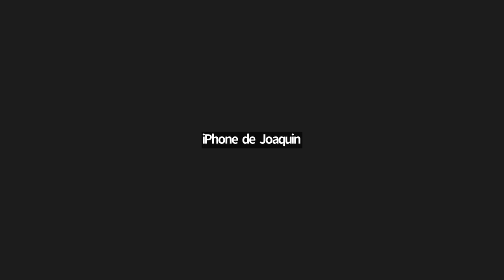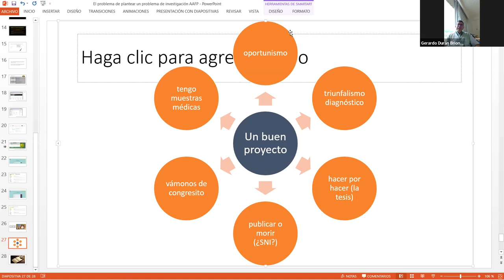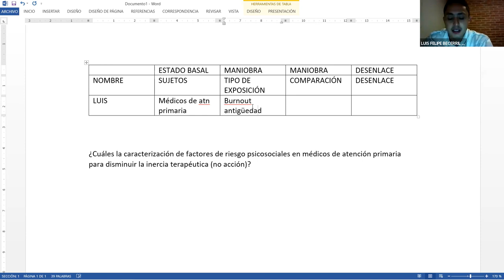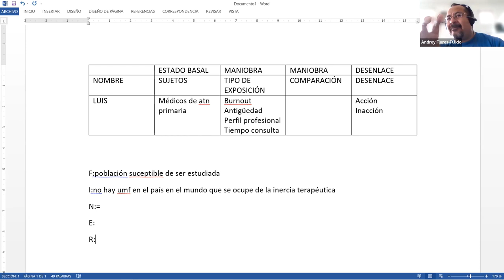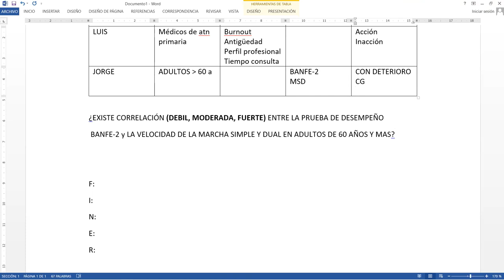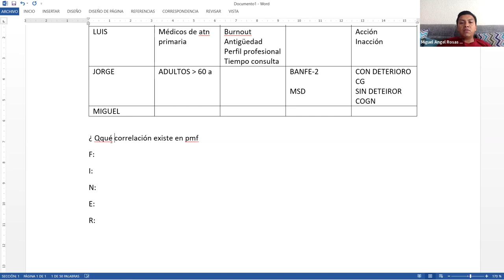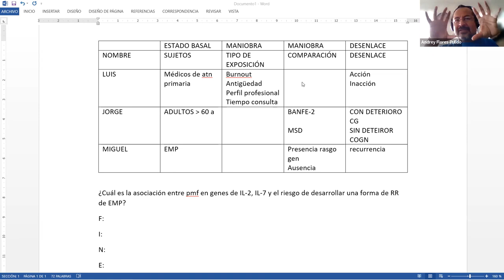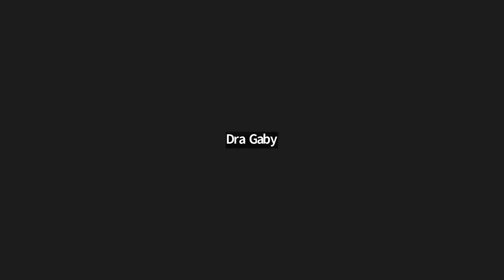1 er seminario 2022 2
La creación de la pregunta de investigación, es una tarea que debe de ser construía poco a poco.